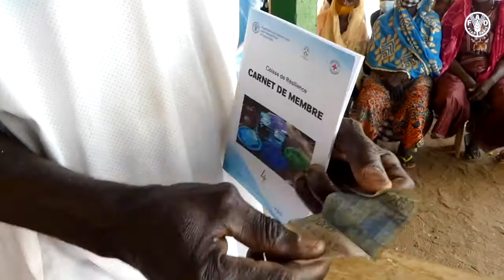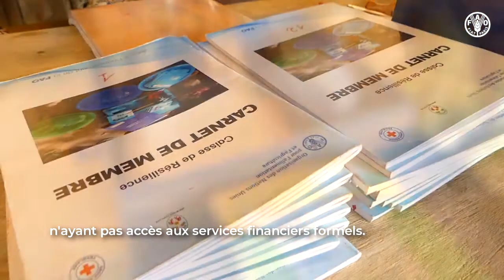Togo- Zoom sur la caisse d’épargne communautaire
A l’initiative de la FAO, le projet AVEC (Association villageoise d’Epargne et de Crédit) appui les populations du Nord du pays, victimes d’inondations, à créer une caisse d’épargne communautaire et à retrouver une certaine stabilité financière. Reportage !